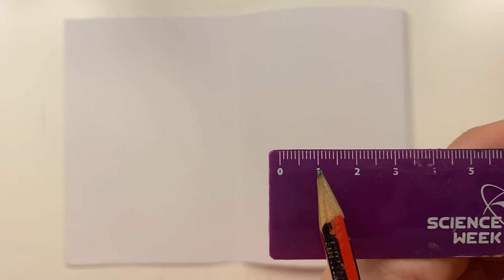Step by step guide: How to make a concertina book!